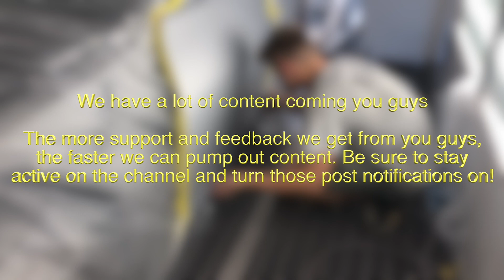Rebuilding A WRECKED Nissan 370Z Part 8 PAINT PREP feat. VTUNED!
The Z series is close to an end guys! You know what that means, time to start looking for a new build! We will drop a new Miata video next week and possibly the next Z video the day after.

Also, check out vTuned! They are doing some big things at the moment, so be sure to show them some love for letting us paint the Z at their garage!

There It Is by ZAYFALL

Mrs. Zazzara by Loxbeats

Good Morning by Amine Maxwell

No Copyright Chill Lofi Beats